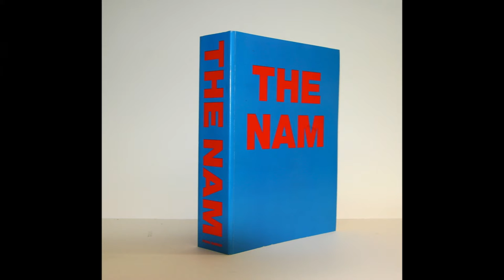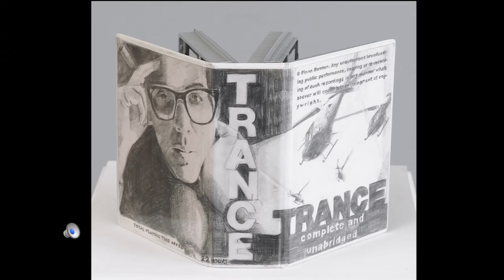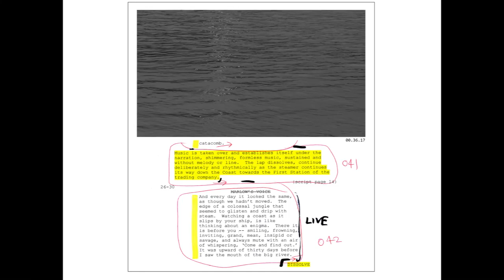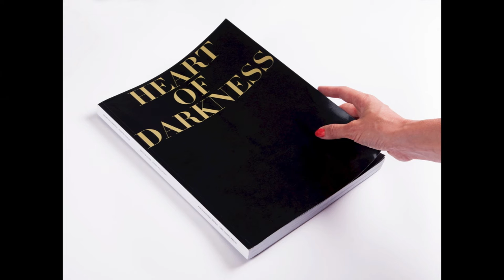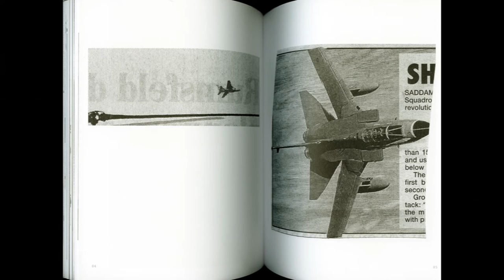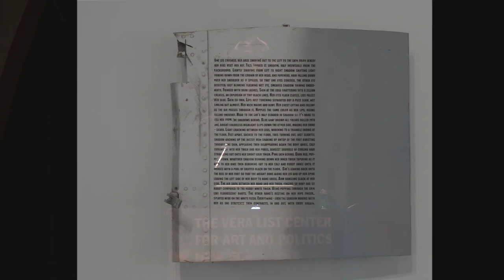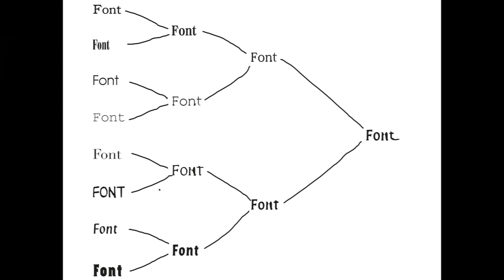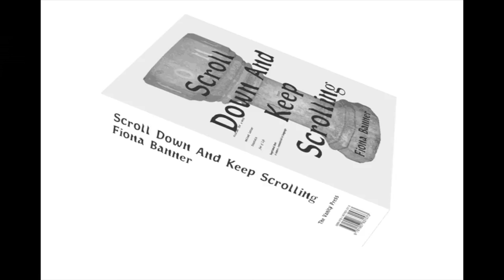Public Art Fund Talks at The New School: Fiona Banner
The public realm offers unique possibilities to consider how personal experiences with artworks intersect with their broader social and cultural contexts. The Fall 2015 Public Art Fund Talks at The New School series brings together three artists who address this relationship in different ways.

Fiona Banner’s works often present a dual experience, using recognizable forms as representations of a more private narrative based on a particular subject of research. While the nature of looking at all art is inherently subjective, public space provides a unique context for examining the personal experience of art in connection with the broader cultural landscape.

Location:
66 West 12th Street, New York
Wednesday, November 18, 2015, 6:30 pm